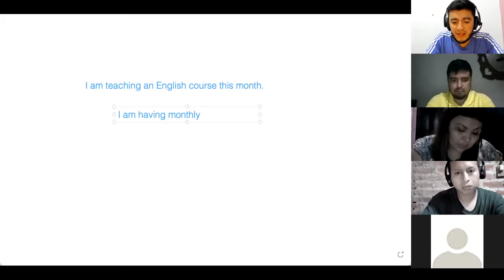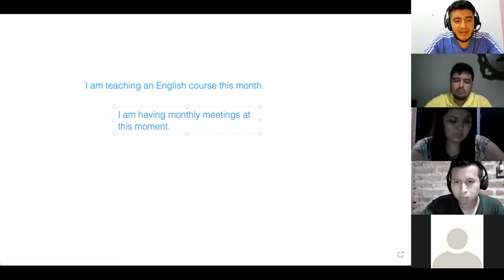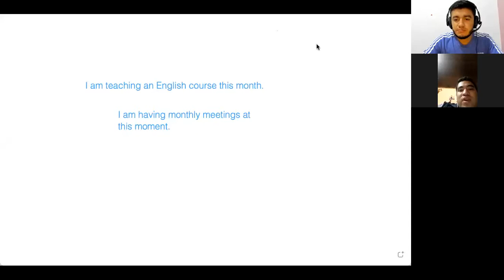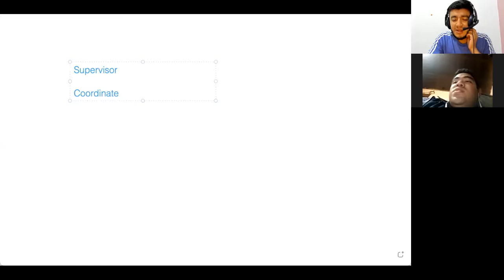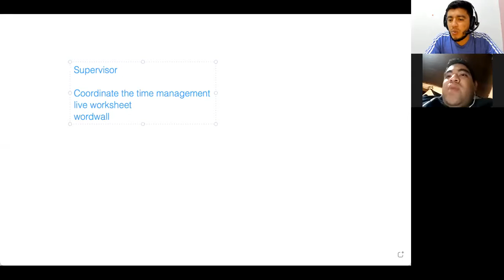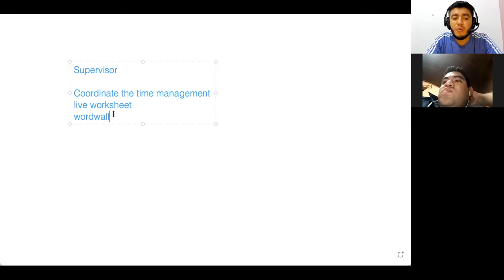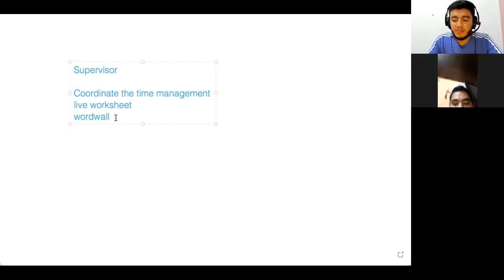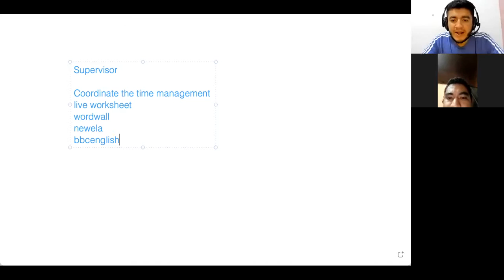Ingles Corporativo-07/01/2022-Simple present progressive for temporary situations. - PART II